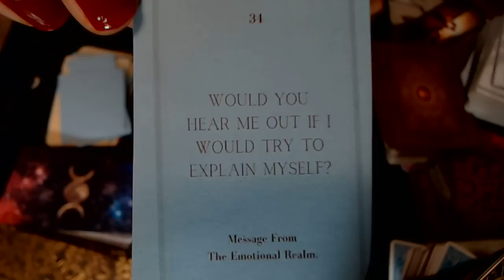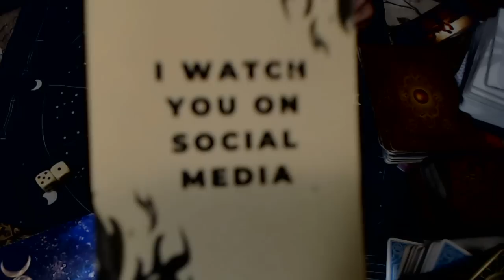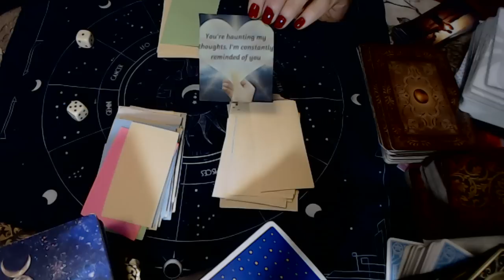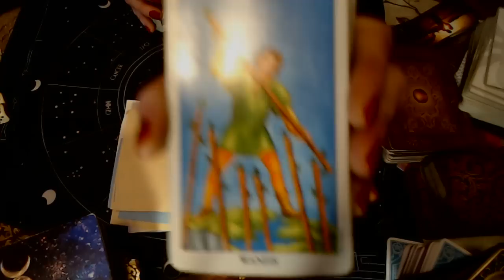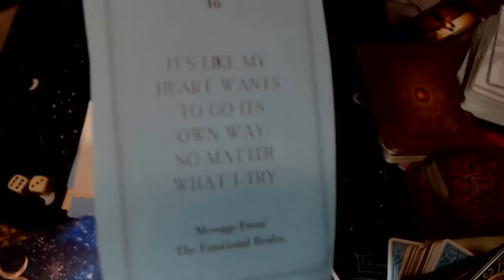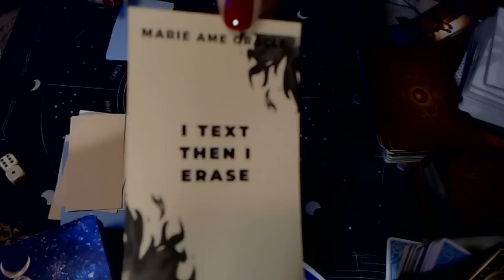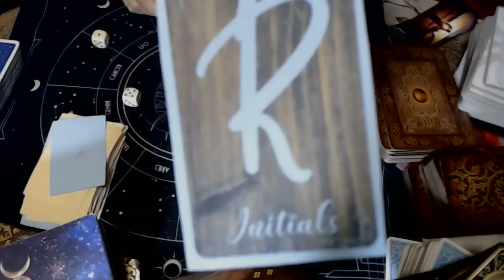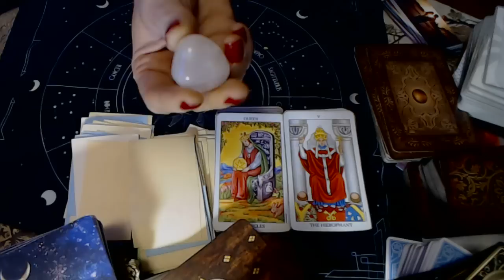AQUARIUS!! THEY SAID you were "just friends" BUT THEY'RE WANTING TO MAKE THESE CONFESSIONS TO YOU😢💕💞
🔮THE MOST POPULAR READING ORDERED:🔮

 THE "PRE-RECORDED $30 VIDEO TAROT CARD READING" WHICH I RECORD ON MY OWN AND THEN SEND YOU THE LINK TO IN ABOUT 3 DAYS OR LESS- YOU CAN ASK ANY QUESTION YOU WANT ON THIS ONE..

WITH THIS ONE, RIGHT AFTER YOU HAVE PAID, YOU MUST EMAIL ME  YOUR DATE OF BIRTH OR AS MUCH OF YOUR ASTROLOGY YOU KNOW AND ARE COMFORTABLE TELLING ME, ALONG WITH YOUR QUESTION, ALSO YOU SHOULD EMAIL A PICTURE OF YOUR EYEBALLS!

🎥ZOOMS, ONE-ON-ONE LIVE🎦 TAROT CARD🃏🔮 READING PRIVATE AND LIVE:
COST: $100 PER HOUR- (YOU MAY ORDER A 30 MINUTE ONE FOR $50- BUT LEASE BE REALISIC ABOUT TIME-PLEASE PAY THE REALISTIC AMOUNT WHEN YOU ORDER BECAUSE I DO NOT ALLOW OVERTIME

AFTER YOU HAVE PAID, I WILL OFFER TO DO YOUR ZOOM SESSION WITHIN 24 HOURS OR LESS OF RECEIVING YOUR PAYMENT, BUT YOU MUST EMAIL ME RIGHT AFTER YOU HAVE PAID TO ASK ME WHEN WE CAN ZOOM

Or,